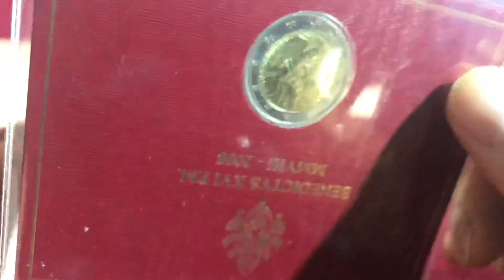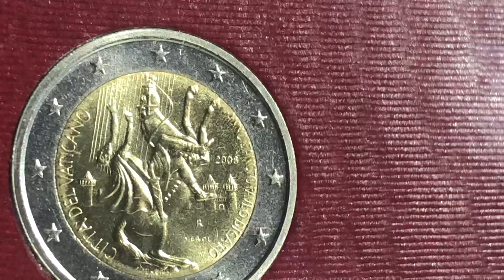2 euro coin 2008 Vaticano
2 euro coin 2008 Vaticano